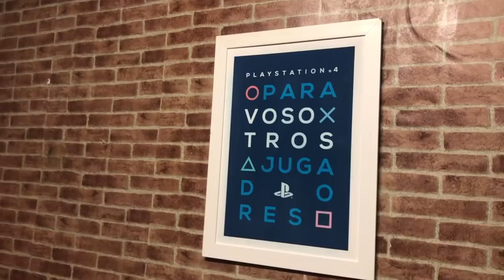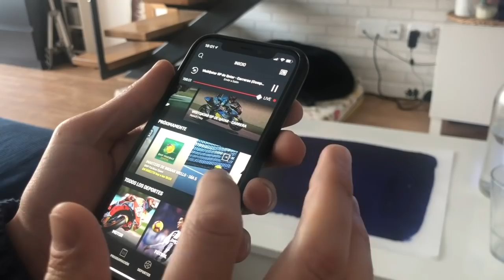#6 Mamá ¡voy a salir en la tele!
Esta semana comenzó de una manera increíble y es que se Julia Varela, presentadora de Comando Actualidad, se puso en contacto con Sarai para entrevistarla, lo podremos ver en un mes pero mientras os dejamos un adelanto. También comienza la temporada de motoGP ¿cuál es vuestro piloto favorito?

⭐WETACA 10€ de dto. en tu primer pedido con el código SARAI?1687
⭐Peli Bohemoan Rhapsody